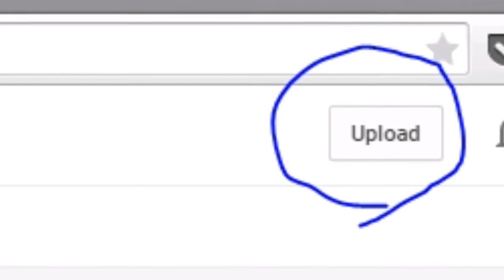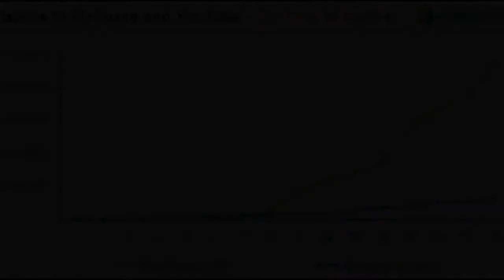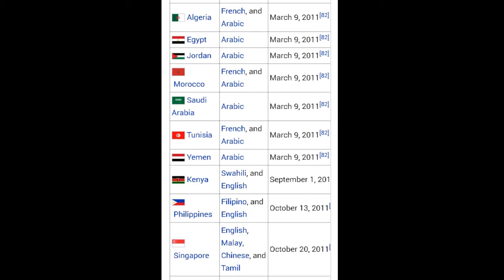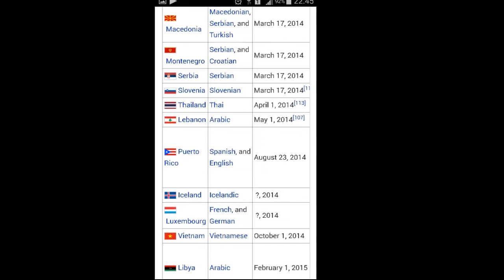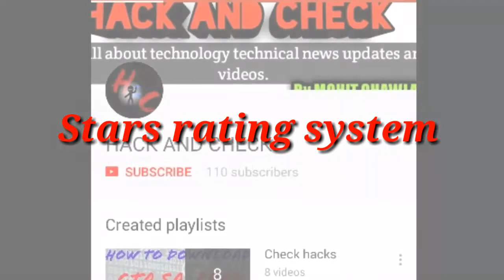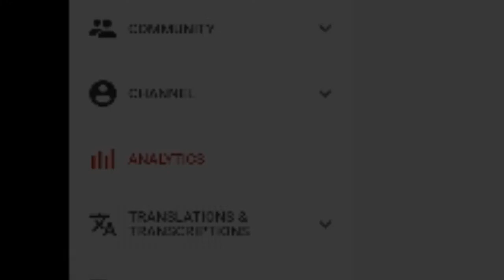Interesting topic talk on HISTORY OF YOUTUBE ITS FOUNDERS.EVERY THINGS ABOUT.How did YouTube start.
THIS CHANNEL WILL AWARE YOU ALWAYS ABOUT NEW SCIENCE AND TECHNICAL THINGS FOR YOUR ANDROID PHONE.
Is video me aapse ek aise topic me bare me baat karenge Jo aaj bahoot famous aur  useful bhi hai. vo hai YouTube aaj YouTube me San mol jata hai.
is video me YouTube ki history hai YouTube ki puri growth aur journey ki full information hai.

if the videon was useful then

               Thanks!